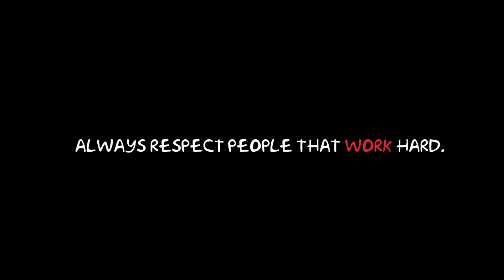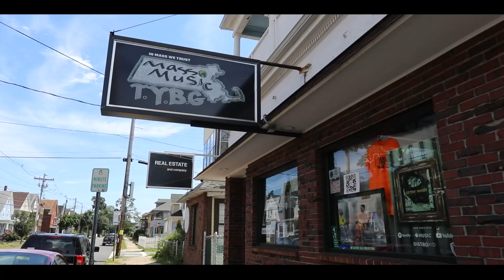Lynn Massachusetts 2022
Song by my boy from Chicago "Jmoefrmdabam - Mood "My son wanted to film his first vlog so I told him ill take him around Lynn to let him film some of our family and friends and even got our video sponsored by Vicky's Restaurant in Lynn!